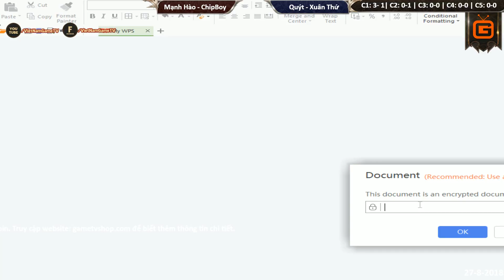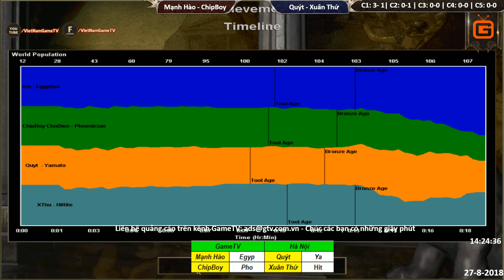C2T2 | 2vs2 Random | ChipBoy - Mạnh Hào vs Quýt - Xuân Thứ | Ngày 27-8-2018